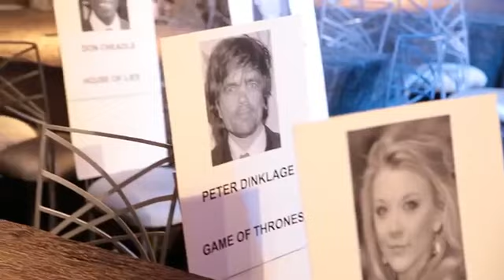Behind the Scenes at the 20th Annual SAG Awards® with Rita Moreno